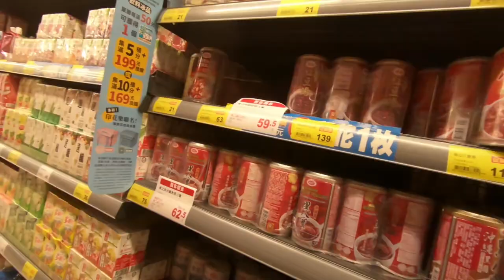dongshi Dasyueshan Taichung Taiwan camping overnight in forest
Went to this place a secret spot from my friend who's good at wild camping. It was raining, and I underestimated the temperature. Although the high of the mountain was only 2k, but the temp dropped quickly in a damp weather. However, we still got a chance enjoying the beautiful sunset!